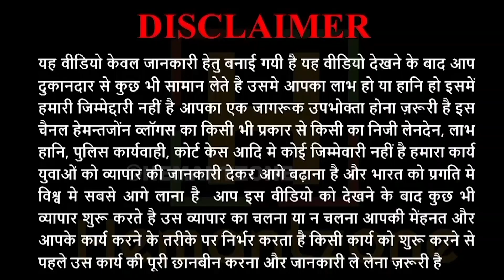🏠 House, Flats, Floors Cheapest Price In Delhi आसान किश्तों पर दिल्ली मे अपना घर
Hemantzone Vlogs Presents : 🏠 House, Flats, Floors Cheapest Price In Delhi आसान किश्तों पर दिल्ली मे अपना घर

Builder : Shri Balaji associates
Address : we-141, Rama park road, Uttam Nagar, Delhi - 110059